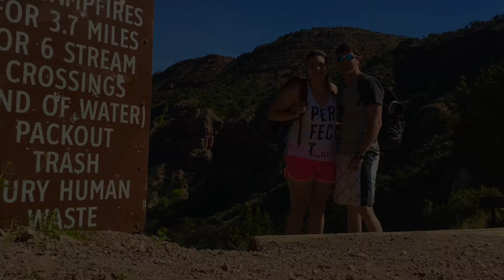Spring Break - Sycamore Canyon